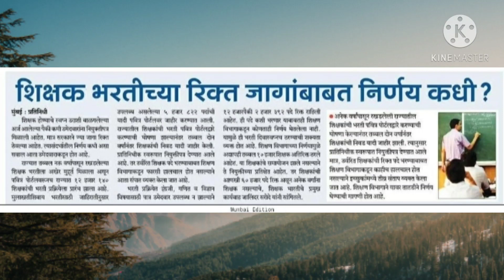शिक्षकांची ६० हजार पदे रिक्त।। ही भरती पूर्ण होणे गरजेचे!!!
👍2835 पदांसाठी जाहिरात प्रसिध्द!!!